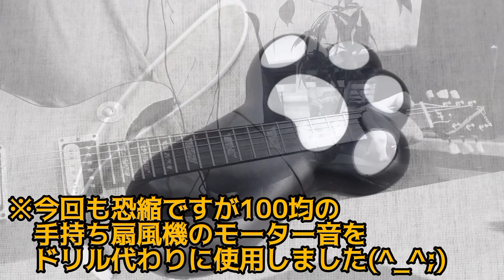【B'z/ZERO】Guitar Cover&Tab/LIVE-GYM 2022 -Highway X-Ver.ギターカバータブ譜あり音源なし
ZERO

アルバム/RUN

往年の名曲。Pleasure定番ナンバー。ZEROです(^^)♪
Highway Xバージョンを耳コピ&タブ譜してみました。
TAK THRやTMG Ⅱなど松本さん界隈がにぎやかな昨今でございますので、ぜひB'zのライブ代表曲のコピーにも挑戦してみてもらいたいです(^^)
TAK THRで弾いてらっしゃる方の動画を拝見しますが、本当にそっくりな音で(^_^;)すごいアンプが出たもんだと、ますます欲しさがましましですw
ギターに関しては、もうB'zが好きなギター弾きの方なら頭に馴染みきったリフかと思うので、それを丁寧に1音1音足でテンポを取りながら練習するのがいいと思います♪
ではまた♪

次回予定曲
Hard Rain Love